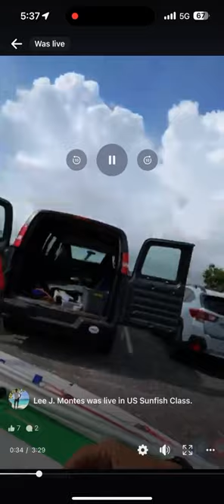Do THIS while Sunfish Sailing | John Condon 5X Champion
In this video, Sunfish Sailor, lee montes interviews five time champion of the world’s longest race around shelter Island, John Condon.